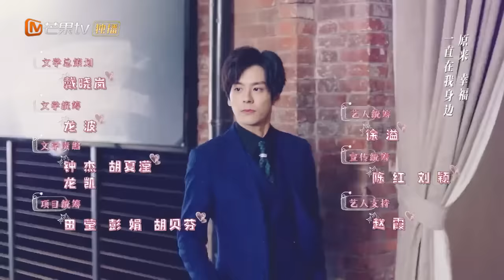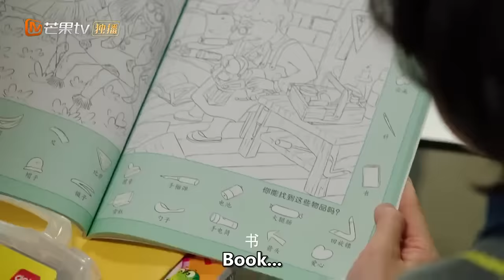【Multi-SUB】Unforgettable Love 贺先生的恋恋不忘 | EP10 | Starring: Wei Zheming/Hu Yixuan